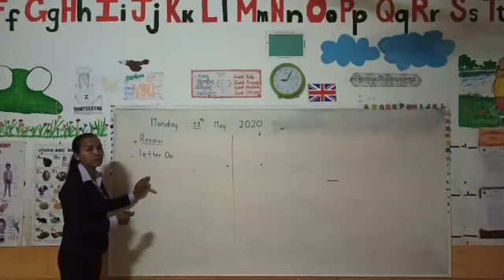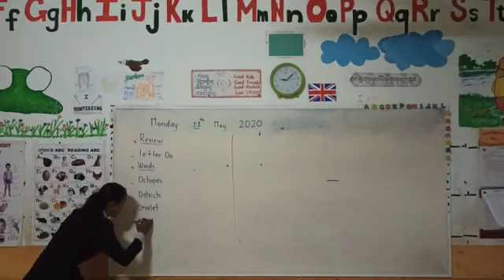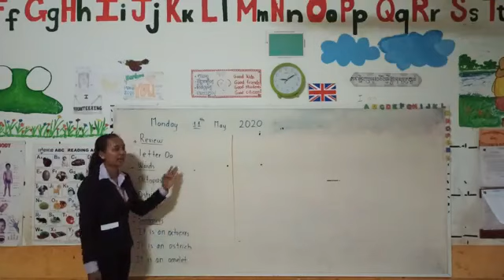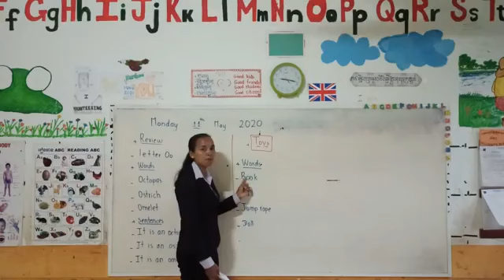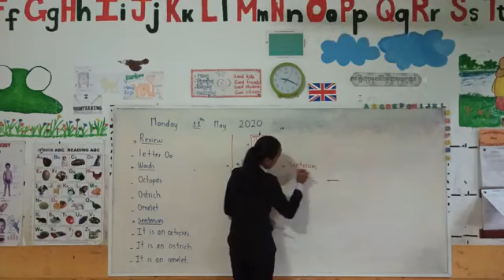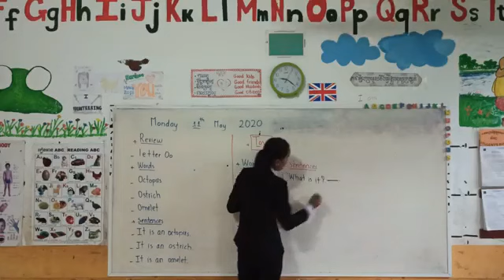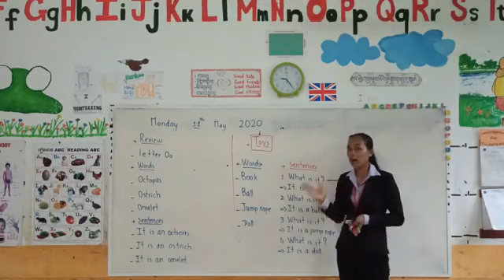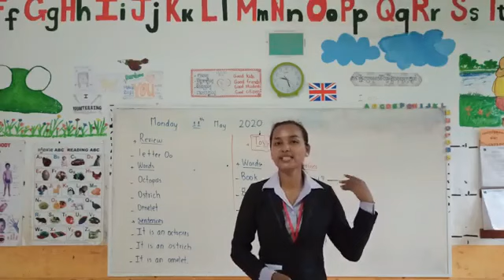Teacher shows Toys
Higher Kindergarten  Lesson 4 Letter: Toy
ELMA For Cambodia Children Organization
Teaching By  Rous Sreyrom